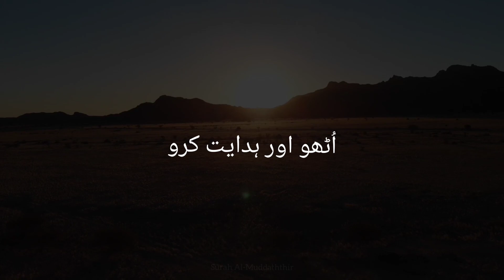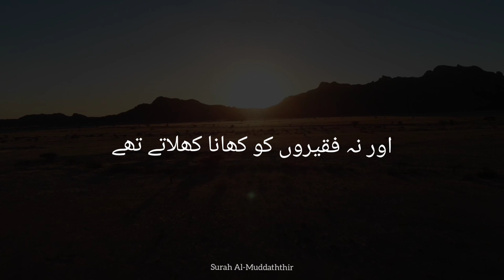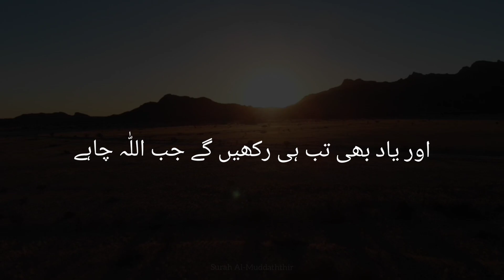Surah Al-Muddaththir | سورۃ المدثر | Urdu Translation | Sheriff Mostafa